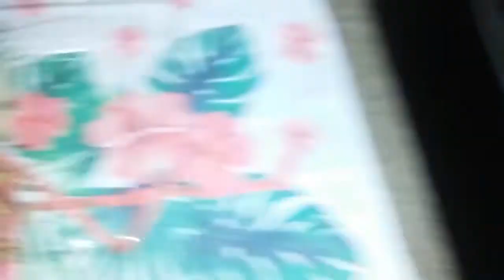CAMARONES AL MOJO DE AJO COMIDA MEXICANA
MIRA CHAMACONES COMO HICE ESTOS CAMARONES